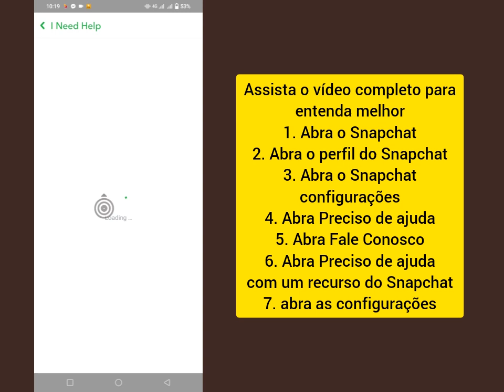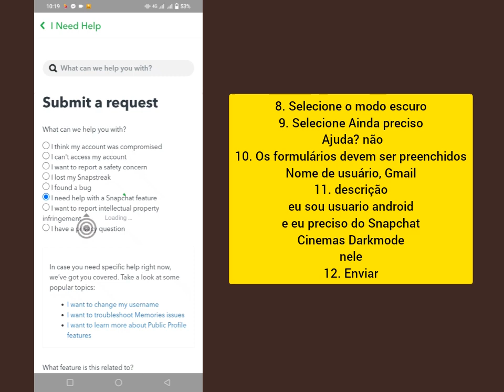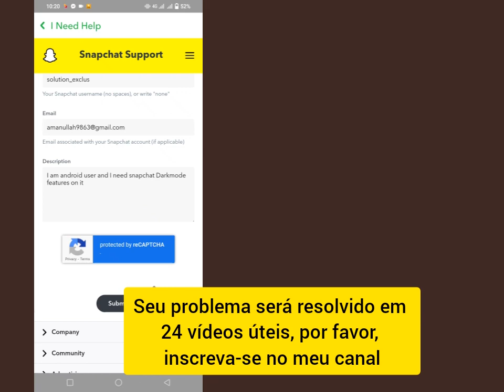Como ativar o Snapchat no modo escuro (Android) Obtenha o Snapchat no modo escuro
Neste vídeo, mostraremos como ativar o modo escuro no Snapchat. Esse recurso não apenas parece elegante, mas também ajuda a reduzir a tensão nos olhos ao usar o aplicativo em ambientes com pouca luz. Aqui está um guia passo a passo sobre como ativar o modo escuro no Snapchat:

Abra o aplicativo Snapchat no seu dispositivo.

Toque na sua foto de perfil no canto superior esquerdo da tela.

Selecione o ícone de engrenagem no canto superior direito para acessar o menu de configurações.

Role para baixo e selecione "Quem pode...", depois "Aparência"

Ative a opção "Escuro" para ativar o modo escuro no aplicativo.

Isso é tudo! Agora você pode aproveitar o Snapchat com o modo escuro elegante e agradável aos olhos.